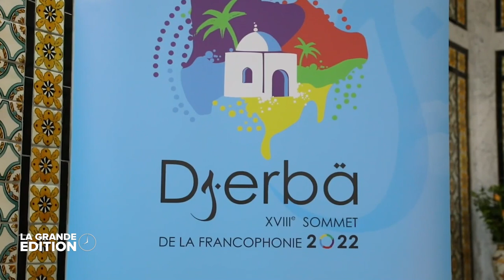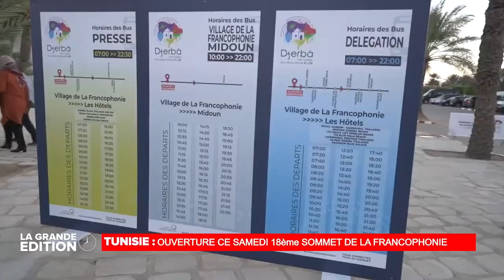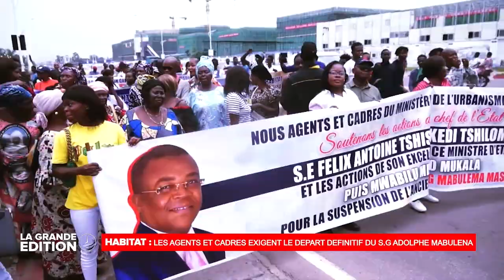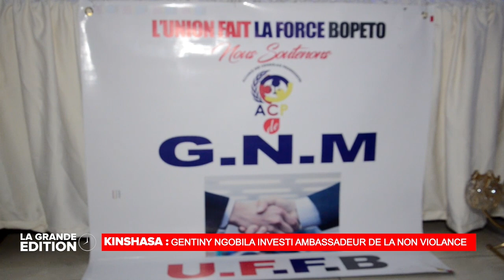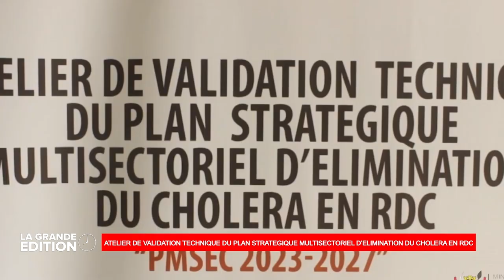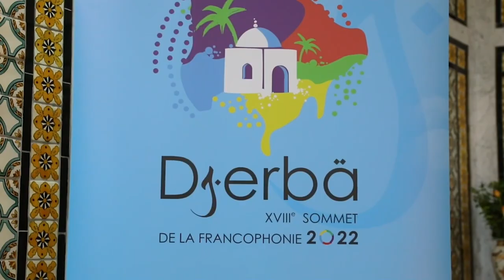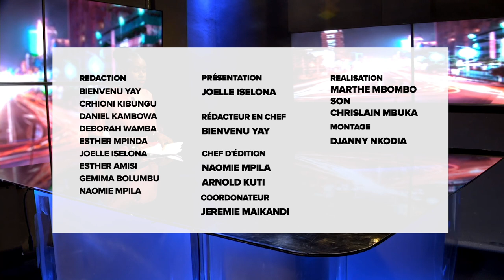SECURITE: BIENTOT LE DEPLOIEMENT DES TROUPES OUGANDAISES A L'EST DE LA RDC